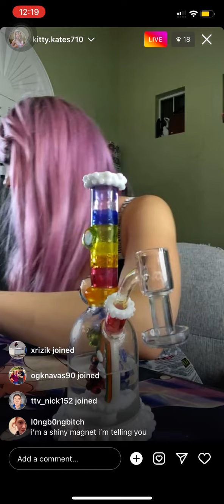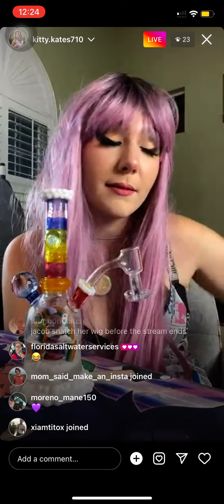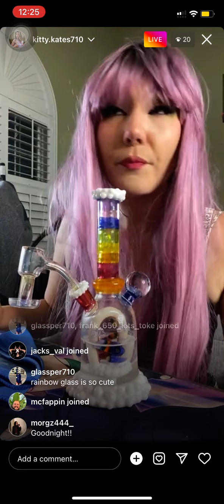Kitty kate Instagram live 😻✨